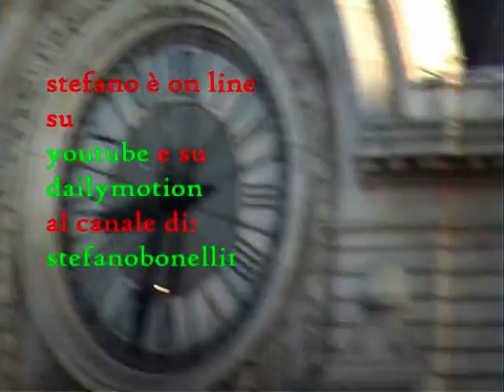mix paris 2012 prima parte stefano bonelli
videoclip cover un mix di canzoni che ho cantato per le vie di Paris nell'agosto 2012
voulez-vous danser? que reste t-il de nos amours? quelli eran giorni, bang bang, lontano lontano, banane & lamponi, oramai, l'emozione non ha voce, la mia nemica amatissima, la vie, ciao amore ciao, stiamo come staimo.